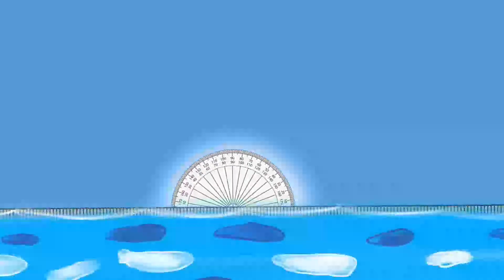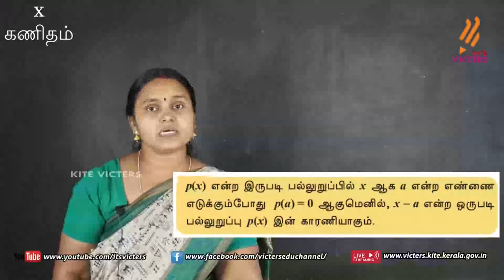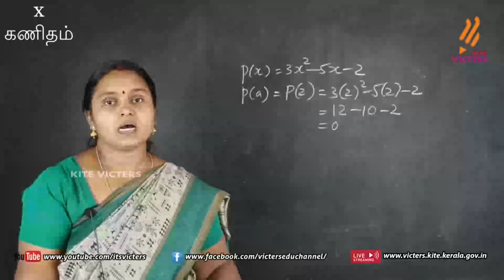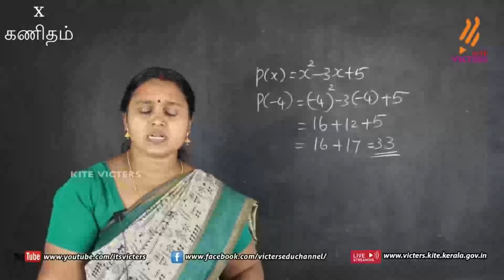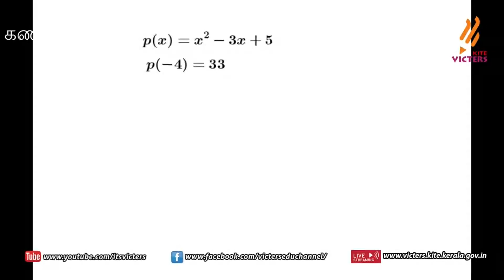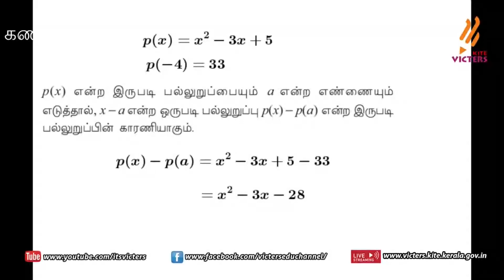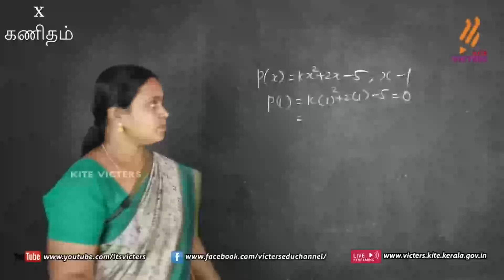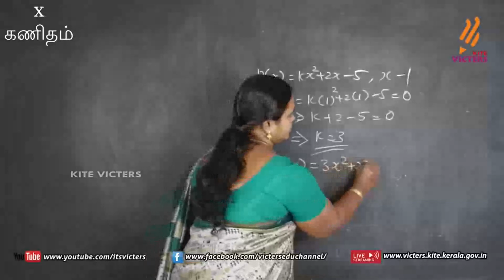FB2 KITE Palakkad STD 10 Mathematics Chapter 10 Episode 43 First bell Tamil medium பஸ்ட் பெல்